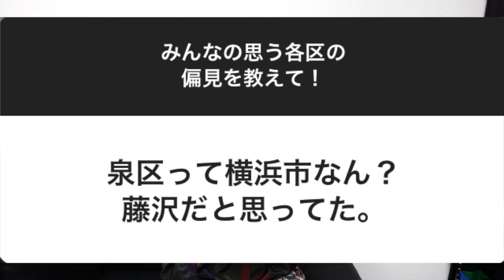横浜の各区の偏見あるあるまとめ！part1【みなとみらい】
横浜のことを発信していきます！